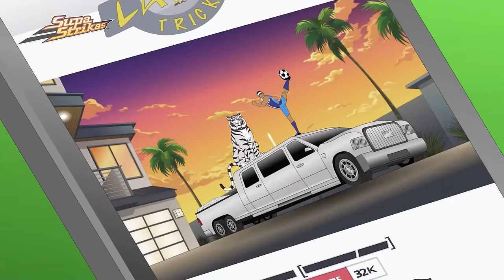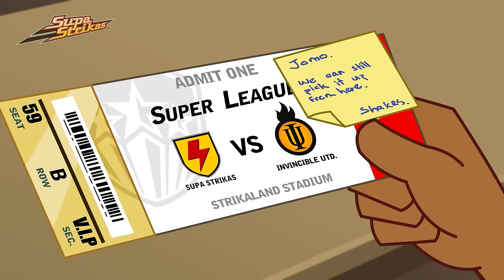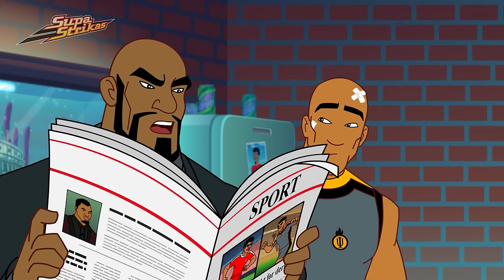Your Latest Trick | SupaStrikas Soccer kids cartoons | Super Cool Football Animation | Anime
00:00 Your Latest Trick
20:52 Strika Chord
41:42 Food for Thought